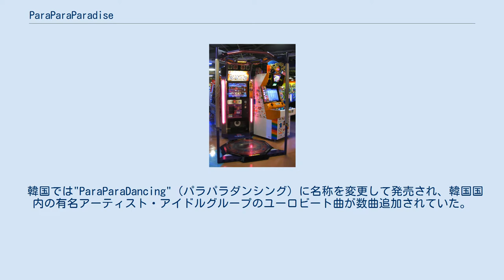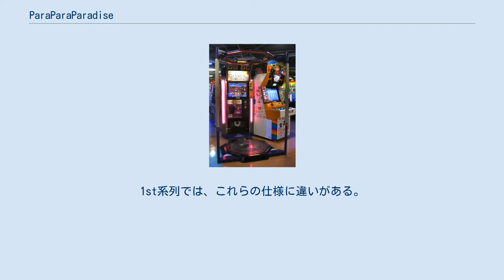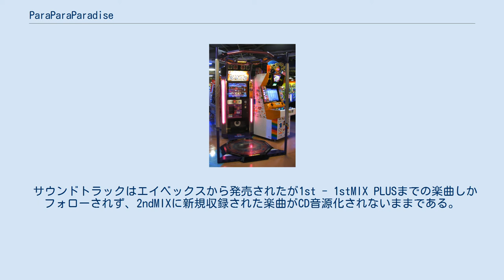ParaParaParadise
『ParaParaParadise 1st MIX Plus』筐体 『ParaParaParadise』（パラパラパラダイス）はパラパラオールスターズによる同名のパラパラ教則ビデオシリーズなどをもとに2000年にコナミからアーケードゲームとして発売されたパラパラをテーマとしたダンスゲームのシリーズ名。
またはその1作目のタイトル。
BEMANIシリーズの1つである。
 2001年3月15日にPlayStation 2版が発売されている。
 韓国では"ParaParaDancing"（パラパラダンシング）に名称を変更して発売され、韓国国内の有名アーティスト・アイドルグループのユーロビート曲が数曲追加されていた。
 筐体は八角形のステージとその前にあるモニターで構成されている。
 ステージの上には前方180度の範囲で45度ごとに計5つのセンサーが付いており、このセンサーが腕の動きを判定する。
 前のモニターには譜面などの、ゲームに直接関係のある表示がされる。
画面の下には選択用の左右ボタンと決定用のスタートボタンがある。
この横にパラパラオールスターズによる振り付けが再生されるサブモニター(v1.1まではダンサーがパラパラオールスターズでない曲があったが、1stMIX Plusの時にそれらの映像は全て再録された)があることが多い。
 なお、PlayStation 2版ではアナログコントローラもしくは専用コントローラが必須であり、アナログコントローラの場合はアナログスティックの操作により腕の動きを模することになる。
専用コントローラは5つのセンサーユニットからなり、床に置かれること以外はアーケード版の筐体と同じような感じになる。
 ここでは2ndMIXについて述べる。
1st系列では、これらの仕様に違いがある。
 クレジットを投入しスタートボタンを押す。
 ゲームモードを選ぶ。
 楽曲を選択する。
 プレイする。
 結果表示 収録曲はSUPER EUROBEATからの楽曲や、コナミオリジナル曲で構成されている。
コナミオリジナル曲は殆どが既存のBEMANIシリーズの楽曲をリミックスしたものである。
特筆すべき点は「CAN'T STOP FALLIN' IN LOVE -super euro version-」で、当作品の為にパラパラオールスターズが付けた振り付けが2010年にXbox 360で発売されたDance Evolutionにてそのまま収録を果たしている（2012年にアーケードで稼働を開始した、Dance Evolution ARCADEにも収録）。
 サウンドトラックはエイベックスから発売されたが1st - 1stMIX PLUSまでの楽曲しかフォローされず、2ndMIXに新規収録された楽曲がCD音源化されないままである。